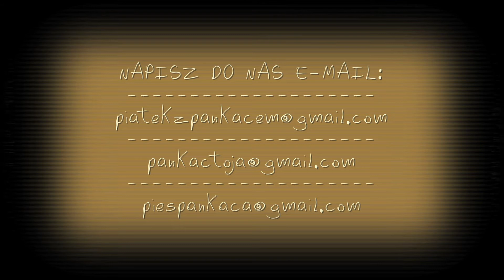Piątek z PanKacem odc. 12 - polowanie na śmietniku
Pies uwielbia polować! Najbardziej lubi śmierdzące rzeczy "upolowane" na śmietniku. Co na to PanKac?